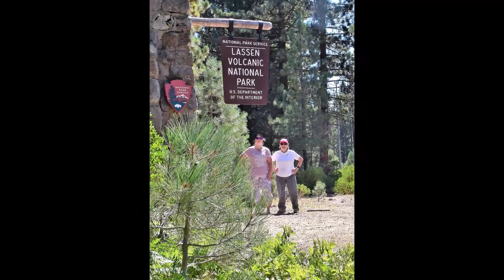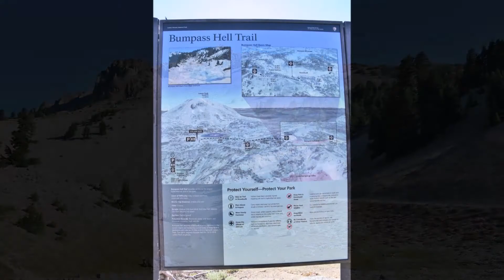LASSEN VOLCANIC NATIONAL PARK 2022